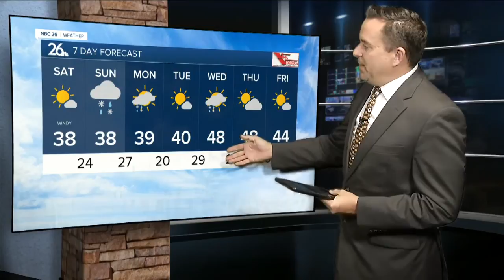NBC26 Latest Headlines | October 23, 10pm